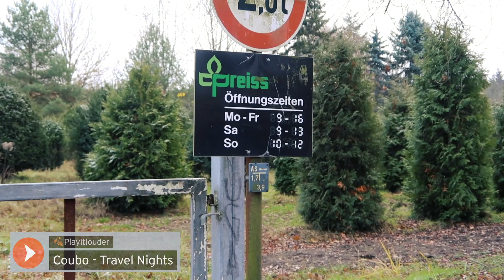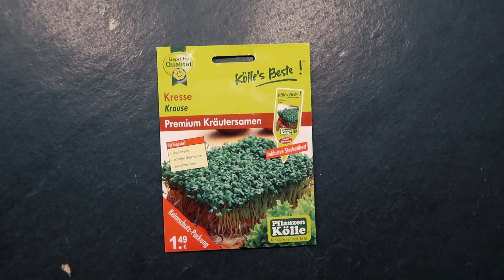BELOHNUNG | MEIN IKEA INDOOR GEWÄCHSHAUS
In diesem Video geht es vor allem um eine Belohnung die ich mir vor ca. 8 Wochen gekauft hatte aber mir immer die Motivation fehlte sie aufzubauen.. mehr zum Thema im Video :)